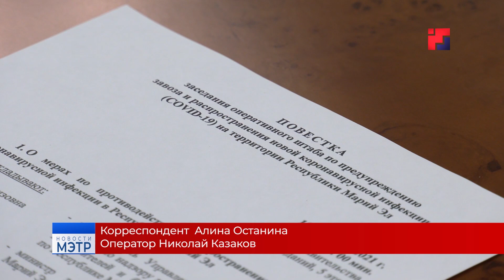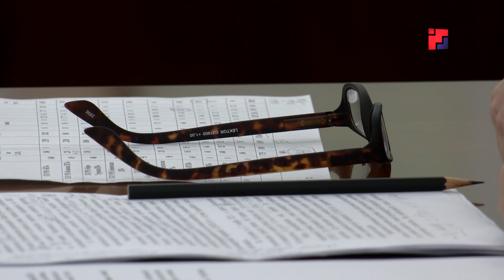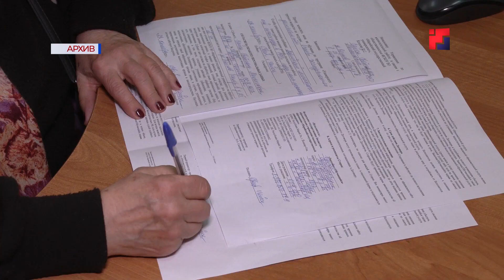Глава Марий Эл Александр Евстифеев поручил выделить 18 млн. рублей минздраву республики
Средства будут направлены на закупку медицинского кислорода, а также на переоснащение коечного фонда под больных коронавирусом и пневмониями. Дело в том, что в связи с резким увеличением числа госпитализированных больных в последние недели, выросла потребность в дополнительных местах и ресурсе, без которого многие пациенты ковидных отделений не могут дышать.